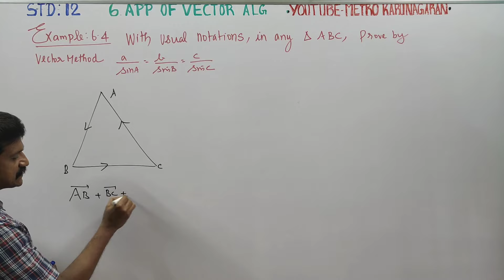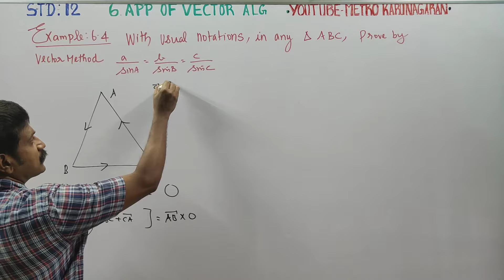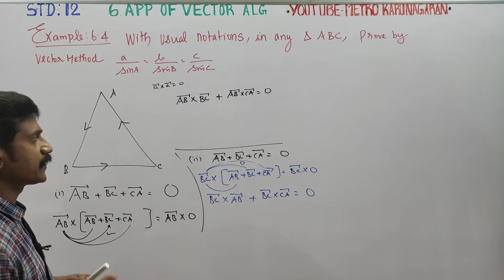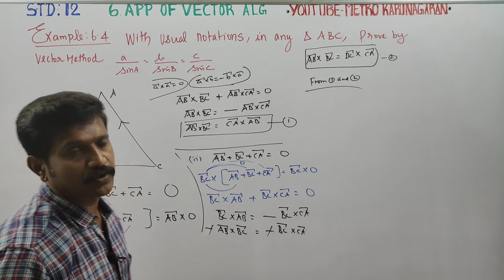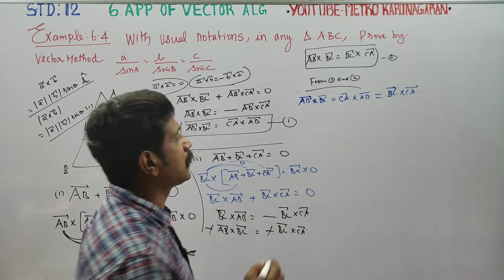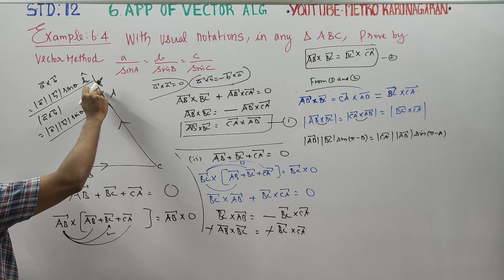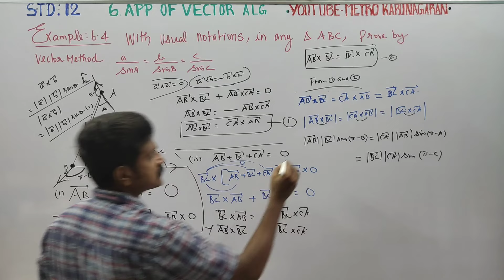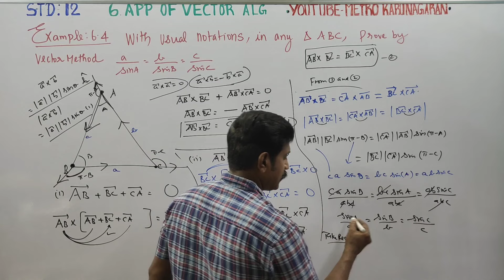12th Std Maths Example 6.4 With usual notations in any Triangle ABC, prove by vector method a/sinA=